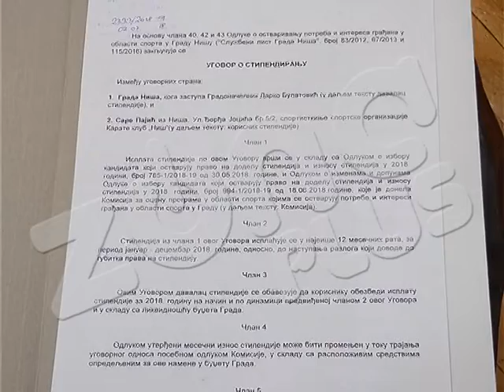Stipendije najboljim sportistima